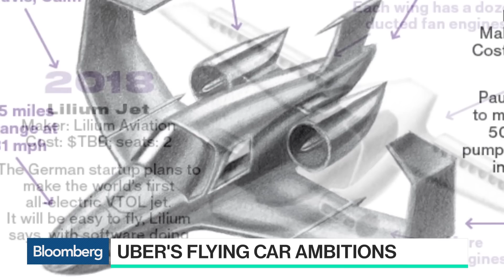Uber’s Elevated Ambitions for a Flying Car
Feb.06 -- Bloomberg’s Brad Stone reports on ride-hailing company Uber’s hiring of veteran NASA engineer Mark Moore to work on a flying car initiative. He speaks with Cory Johnson on “Bloomberg Technology.”